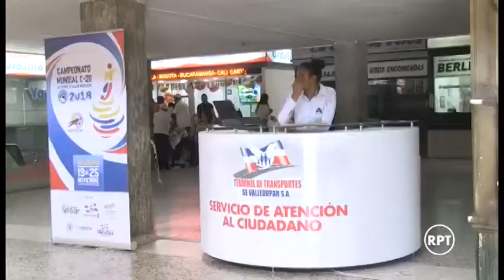Paro en La Guajira afectó servicio de transporte desde Valledupar